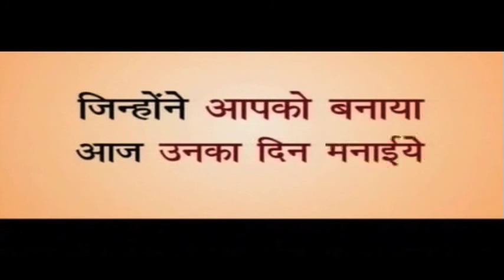Teachers' Day Special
Saluting all teachers, who tirelessly light the lamp of knowledge.

Courtesy: Ministry of HRD